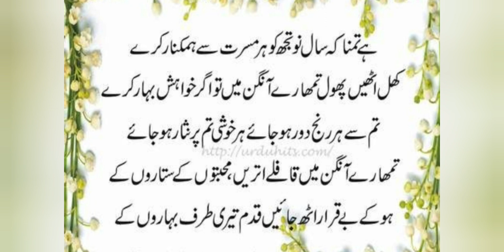Happy new year to all my youtube family